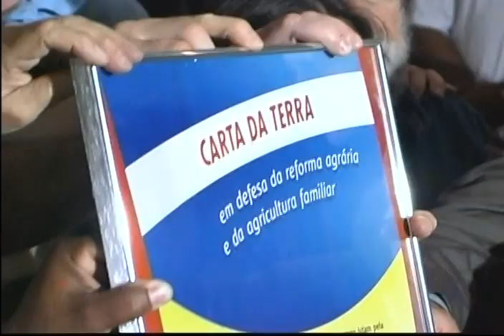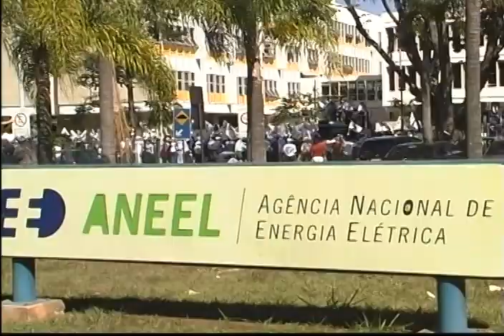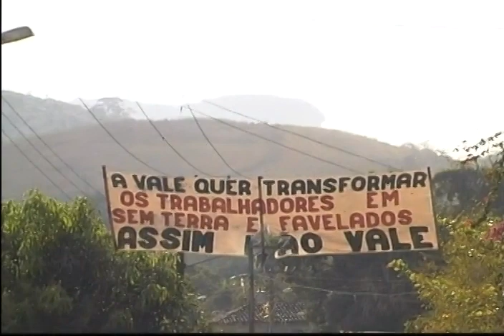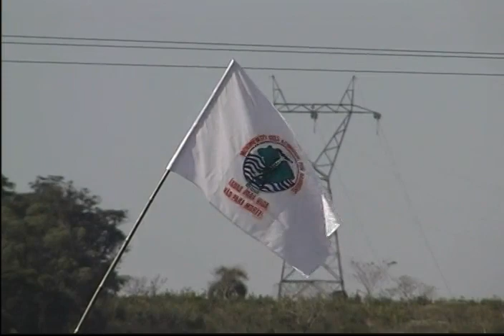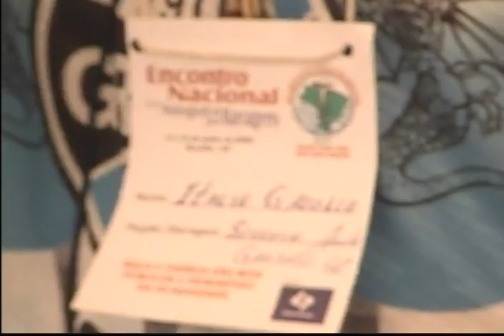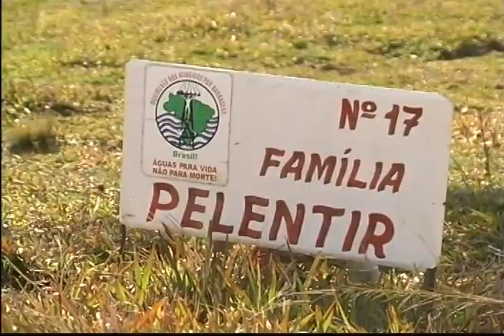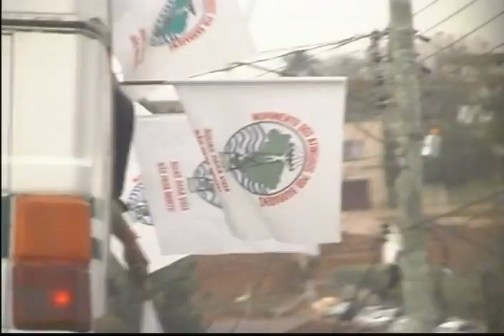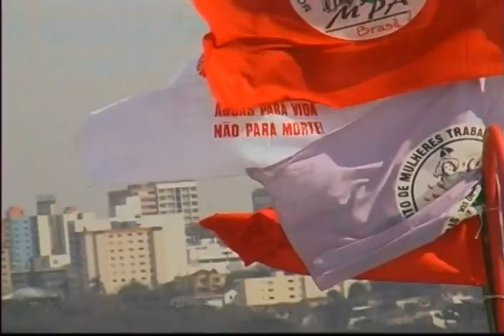A Saga dos Atingidos por Barragens - Parte 01